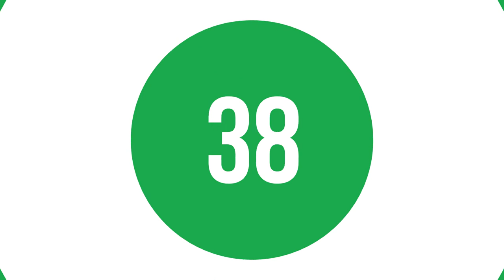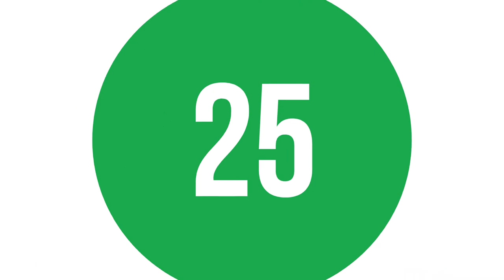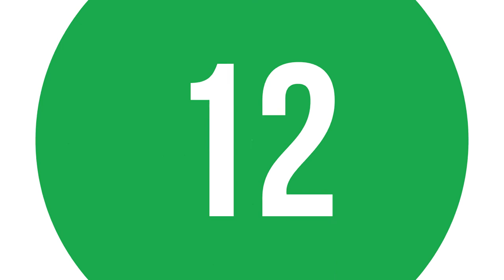En Çok Dinlenen Şarkılar Türkiye Top 40 (7-13 Haziran 2019) - ŞAFAK KARAMAN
2019 @ŞAFAK KARAMAN

7-13 Haziran 2019 haftasının en çok dinlenen şarkıları bu videoda... Listeye yeni şarkılar girdi. dinlenme raporlarına göre hazırladığımız video Youtube'daki en gerçek listedir. İyi seyirler.

1  Yok Yok - Feride Hilal Akın
2  Nasılsın Aşkta? - Aleyna Tilki
3  Ay Tenli Kadın - Ufuk Beydemir
4  Felaket - Ezhel
5  JENGA - Khontkar
6  bad guy - Billie Eilish
7  Biladerim İçin - Ben Fero
8  Tebrikler - Merve Özbey
9   Demet Akalın - Ben Fero
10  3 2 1 - Ben Fero
11  Gülü Soldurmam - Aşkın'ın Şarkıları - Tuğçe Kandemir
12  Zombi - Adamlar
13  Nokta - Ersay Üner
14  Bana da Söyle - Ziynet Sali
15  Sen Aldırma - Bilal Sonses
16  Детство - Rauf & Faik
17  Neyim Var Ki (feat. Sagopa K) - Ceza
18  Yaramızda Kalsın - Merve Özbey
19  Babafingo - Ben Fero
20  Motivasyon - Ben Fero
21  KAFA10 - Anıl Piyancı
22  Aşkın Olayım - Simge
23  İçimden Gelmiyor - Bilal Sonses
24  Ölsem Yeridir - Yüzyüzeyken Konuşuruz
25  Böyle Sever - Kahraman Deniz
26  7 rings - Ariana Grande
27  Bir İhtimal Biliyorum - Gülşen
28  Gece Gibi Gönlün - Irmak Arıcı
29  Yaz Yağmurum - Şehinşah
30  Oldu Olanlar - DJ Tarkan
31  Derdim Olsun - Reynmen
32  Ara Beni - Emrah Karaduman
33  bury a friend - Billie Eilish
34  N'apıyorsan Yap - Demet Akalın
35  Let Me Down Slowly - Alec Benjamin
36  Dinle Beni Bi' - Yüzyüzeyken Konuşuruz
37  Kabahat Bende - Buray
38  Ne Bakıyon Dayı Dayı - Keişan
39  Old Town Road - Remix - Lil Nas X
40  On My Way - Alan Walker